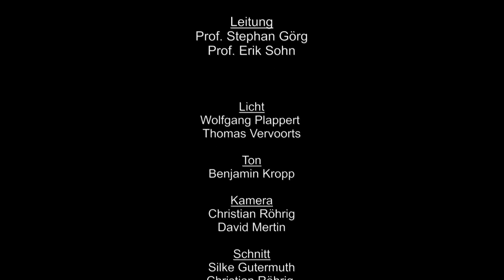Vocal Journey: Here's To Life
voc.cologne 2014